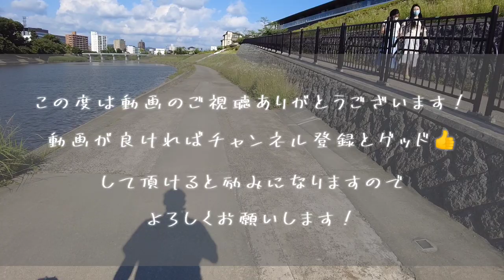娘ちゃん登場！！ 大好きな娘が突然現れたら愛犬たちはどんな反応をするでしょうか。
東岡崎駅に隣接するオトリバーサイドテラスに娘をトイプードルたちと迎えに行ってきました。大好きな娘が突然現れたらどんな反応でしょうか？！